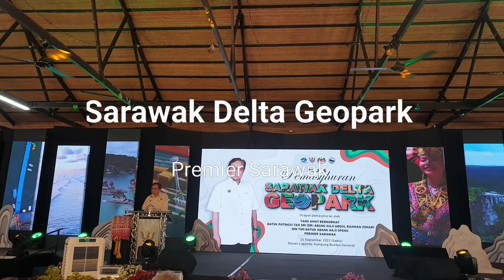Premier Sarawak Pemasyhuran Sarawak Delta Geopark 24 September 2022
Pemasyhuran Sarawak Delta Geopark oleh Yang Amat Berhormat Datuk Patinggi Tan Sri (Dr) Abang Haji Abdul Rahman Zohari  Bin Tun Datuk Abang Haji Openg Premier Sarawak

SANTUBONG: Sarawak telah mengenal pasti sebanyak 28 geotapak di seluruh negeri yang berpotensi untuk dikategorikan sebagai geotapak yang mempunyai nilai tempatan, kebangsaan dan global.
Premier Sarawak Datuk Patinggi Tan Sri Abang Johari Tun Openg berkata, daripada 28 geotapak berkenaan, lapan geotapak adalah bernilai tempatan, lapan geotapak bernilai kebangsaan dan 12 geotapak mempunyai nilai antarabangsa.

"Ini dalam kajian kita. Ia menggambarkan usaha untuk menaik taraf geopark kita yang bermakna ia juga usaha pemuliharaan bersama di seluruh Malaysia.

"Untuk Sarawak Delta Geopark (SDGp) ini, ia merupakan Geopark Kebangsaan yang keenam dan ini merupakan satu nilai tinggi dalam usaha kita mengekalkan kelestarian alam sekitar," ujarnya pada sidang media selepas menyempurnakan Pemasyhuran Sarawak Delta Geopark (SDGp) di Dewan Lagenda, Kampung Budaya Sarawak di sini, hari ini.

SDGp adalah geopark yang pertama di Sarawak dan yang keenam di Malaysia.